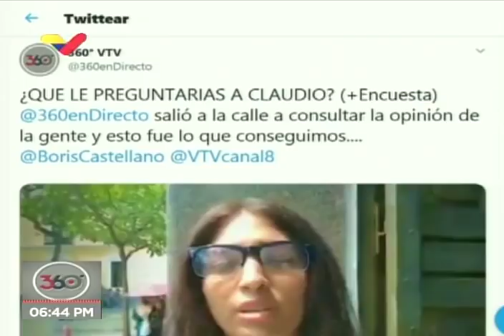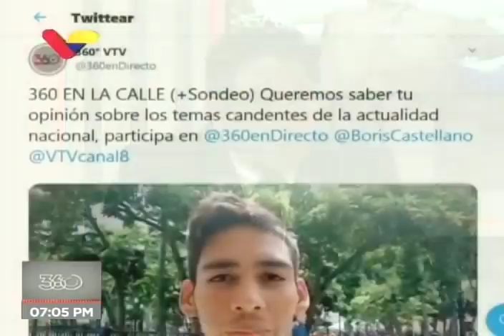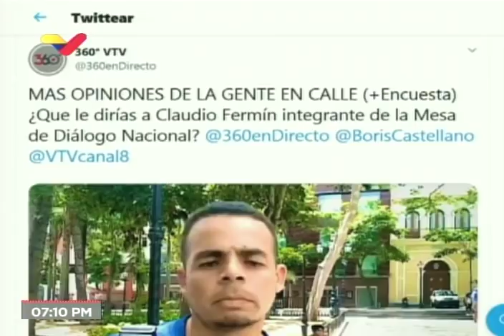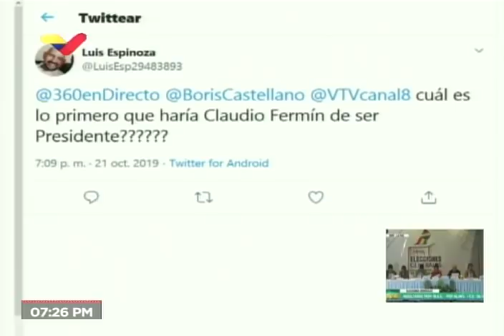Claudio Fermín entrevistado en VTV, 21 de octubre de 2019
El político opositor venezolano es entrevistado por Boris Castellano en el programa 360° de Venezolana de Televisión este 21 de octubre de 2019, sobre la mesa de diálogo y otros temas.